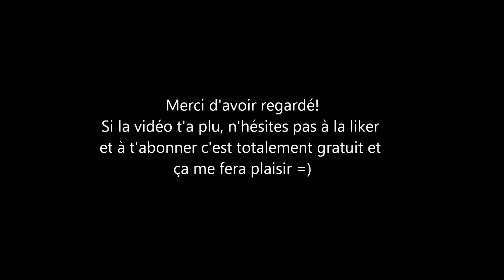🍭[Course LIDL]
Hello mes petits soleils!

Merci pour votre soutien et vos jolis messages =)